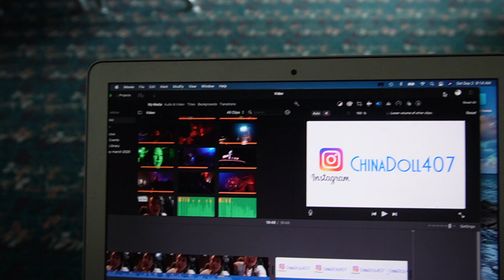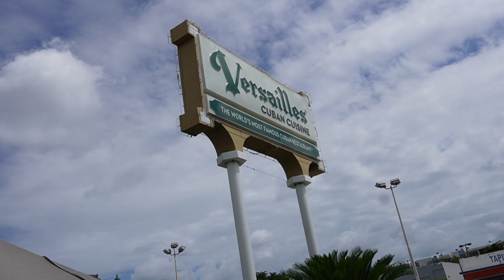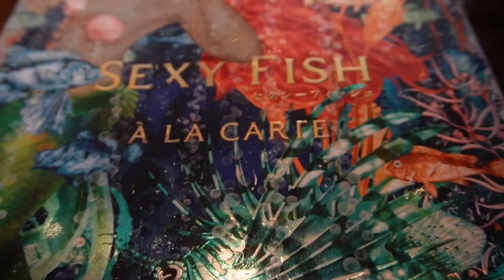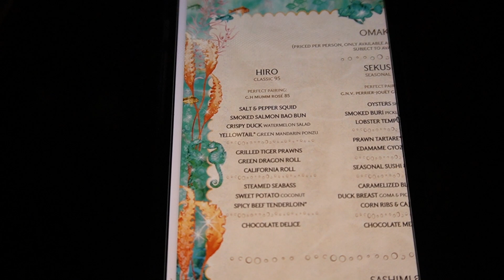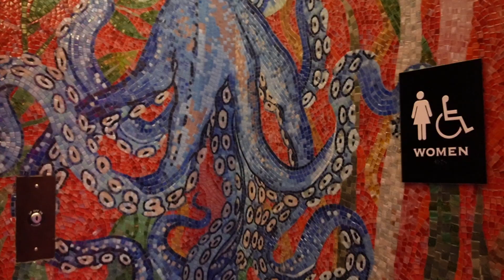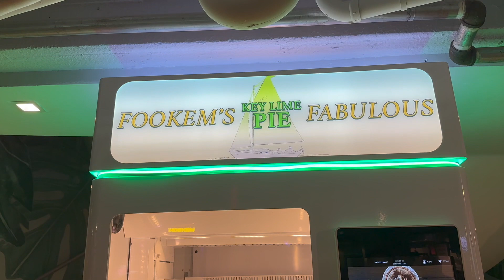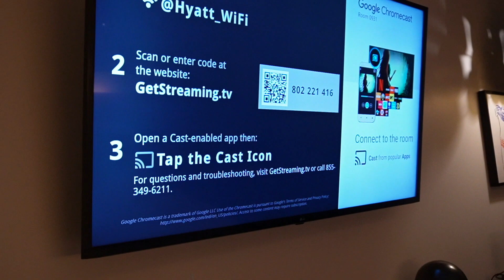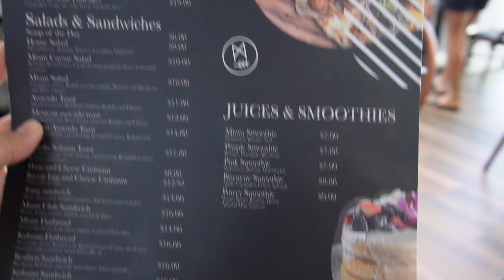Labor Day Wknd Miami| Versailles| Sexy Fish| Julia & Henry| Confidante Hotel| Turkish AirlinesLounge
For Labor Day weekend I took a quick trip and flew down to Miami for the day. I wanted it to be a foodie adventure so I checked out the airport lounge called Turkish Airlines Lounge to get some free snacks and drinks. Next stopped at Versailles for some cuban sandwich and mojito. For dinner had reservations at sexy fish and that restaurant is themed so cool and even the bathroom was fancy. Last looked around Julia and Henry which is a 3 story food hall. Then checked into my hotel called the Confidante which was on the beach.